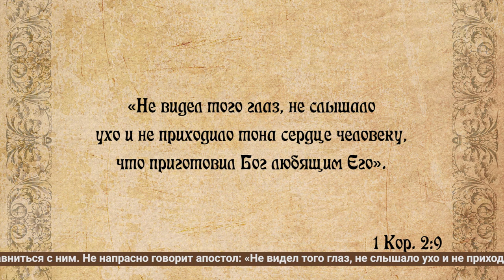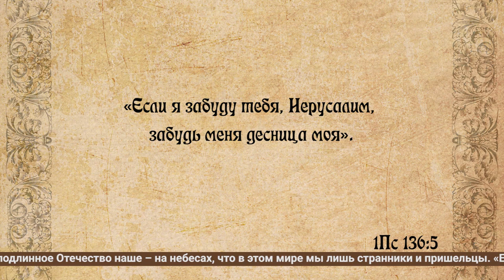Вербное воскресенье, Страстная седмица, Царство небесное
Сегодня день Вербного воскресенья. А у тех, кто празднует Пасху по Григорианскому летоисчислению, этот воскресный день Пасхальный, для них – пасхальный. Все христиане призваны к тому, чтобы войти в грядущее Царство Бога и святых Его. А понимаем ли мы, представляем ли себе, что это за Царство, какое оно?